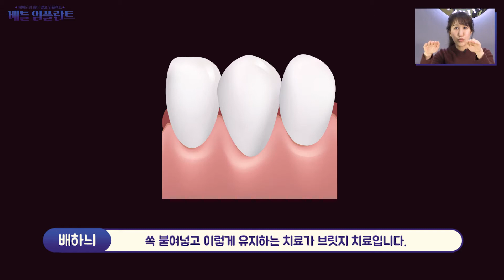배틀 임플란트 Episode2 - 브릿지vs틀니vs임플란트 I 나에게 맞는 치료법은 무엇일까❓❔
배하늬 연구원의 틀니말고 임플란트!
[배틀 임플란트 2화]

치아가 빠진곳을 치료하려하는데
나에게 맞는 치료가 뭔지 잘 모르시겠다구요?! 🙄

브릿지, 틀니, 임플란트의 각 장단점을 비교해보시고
적절한 치료 잘 받으세요👍

AMII 세미나, 연수회 교육 일정 확인 및 신청